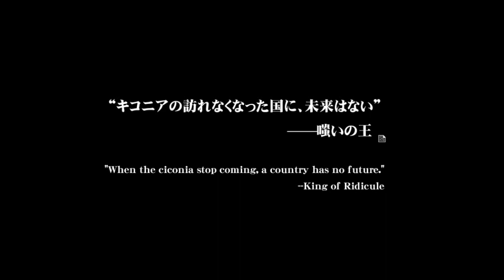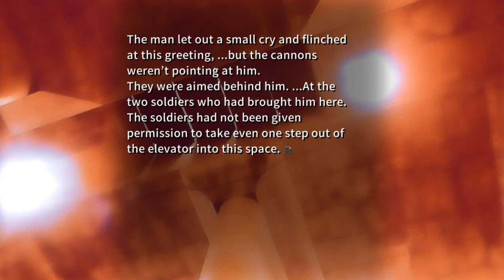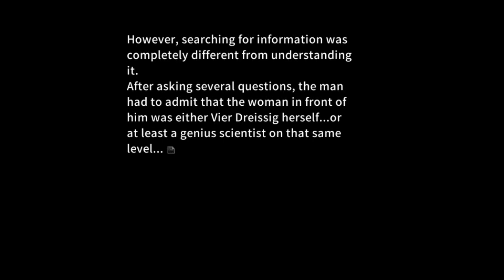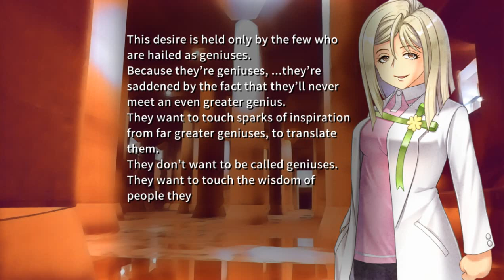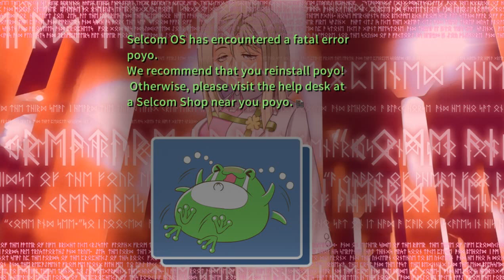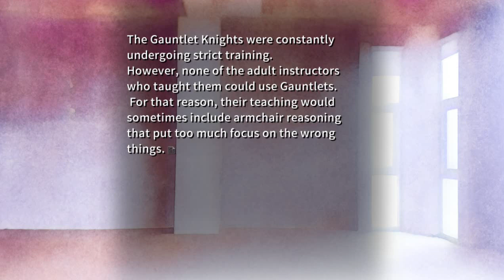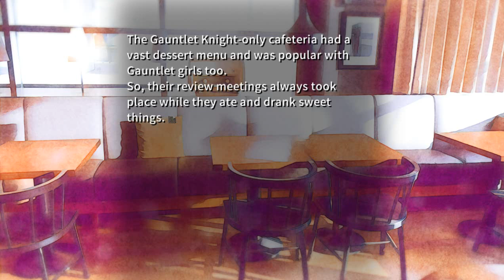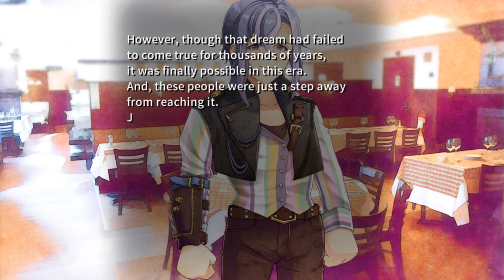CICONIA PHASE 1 PT5